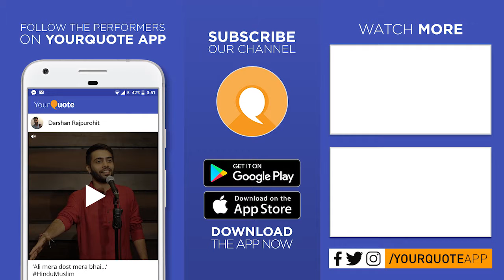'Jazbaaton Ka Kafila' by Rajat | Hindi Poetry | YQ - IIM Bengaluru (Open Mic 3)